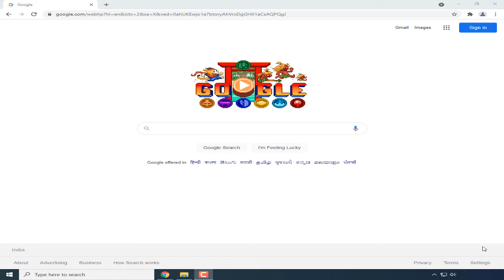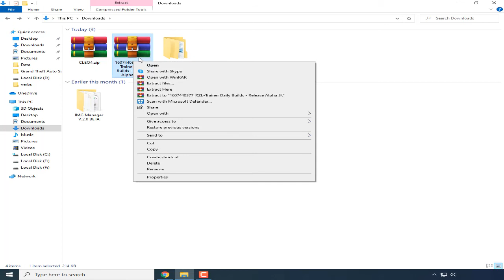Gta San Andreas : Mod Menu | Door Lock,Under Water Walking,Teleport,unlimited Health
Gta San Andreas : Mod Menu.

*super jump,
*super punch,
*unlimited Health,
*unlimited ammo,
*air Break,
*vehicle spawner,
*car door lock,
*time option,
*weather option,
 And all options are available.